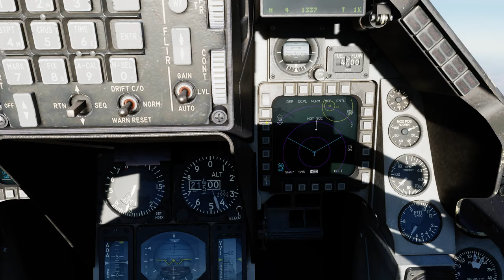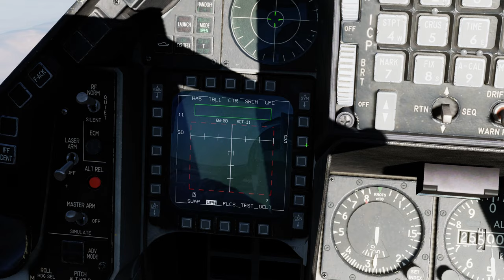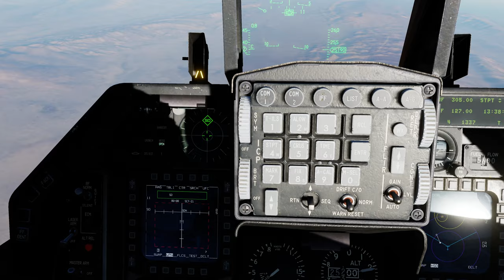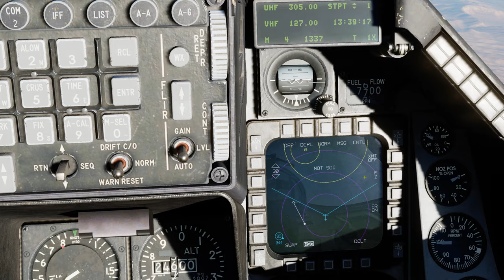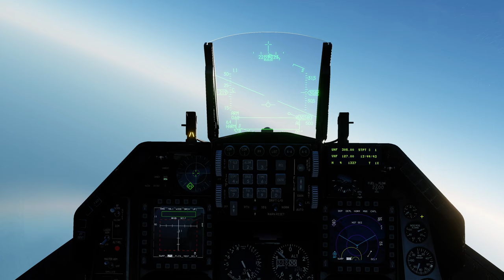DCS:F-16C Viper_AGM-88C HARM_(1)/PT-BR_VÍDEO 1403